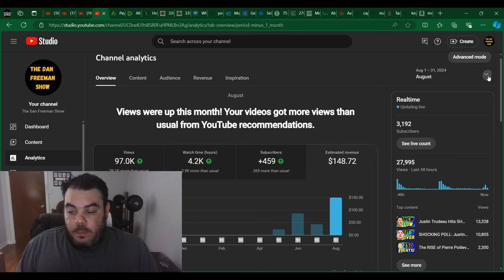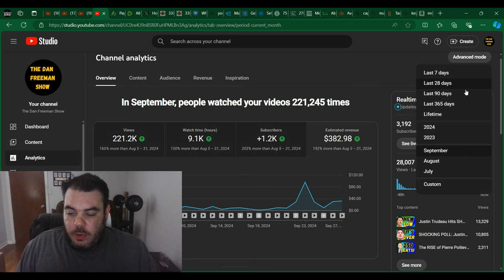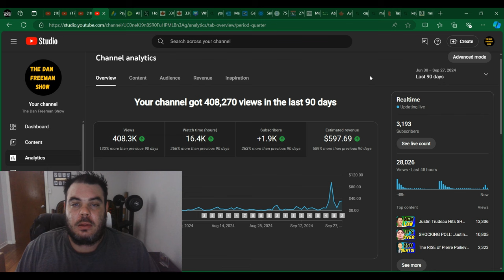How much Does YouTube PAY After 1 Month Of MONETIZATION?